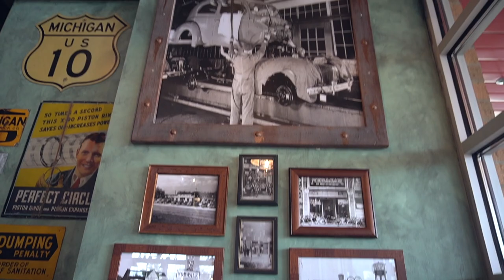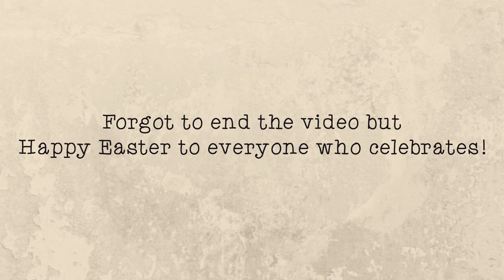grocery haul, finding easter baskets, and cooking easter dinner | WEEKEND VLOG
In today's vlog, I show you a fun grocery haul! We get tons of fun stuff! We also are finding easter baskets! And we're cooking easter dinner!!

✩ FOLLOW ME ✩